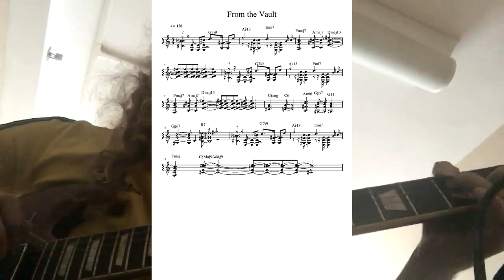Zak Bullet - From The Vault (Semi-Atonal Guitar Noodles)